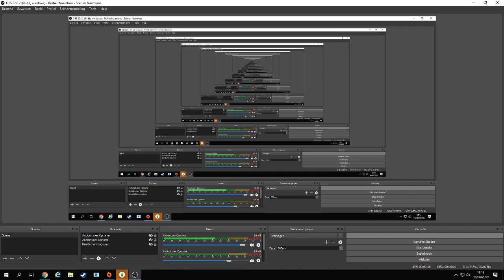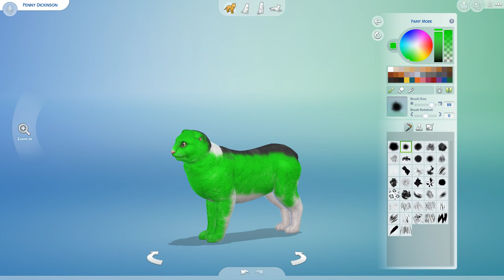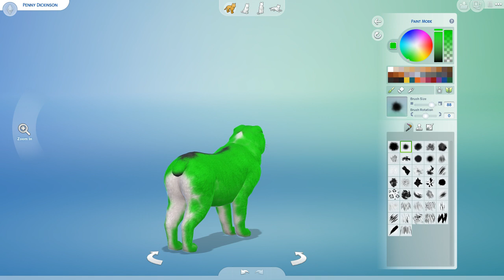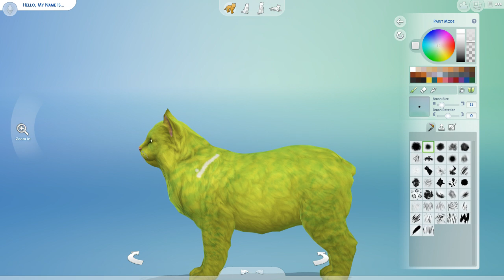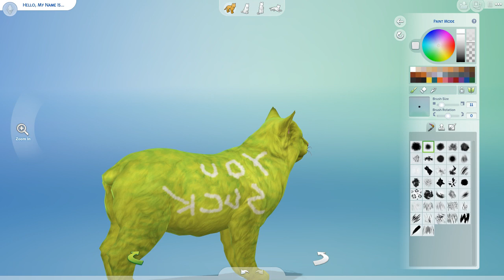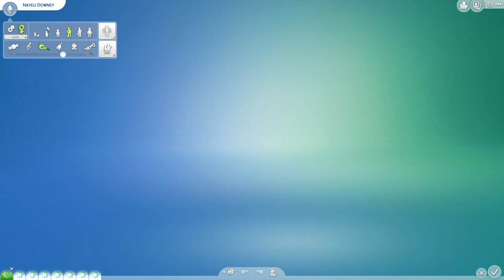The Sims 4 - Killing Every Person I Come Across with Arctic Fox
Arctic streams Sims 4 and has a character with a 67 Sims kill count by end of stream!

Current Milestones:
[ _ ] 500 Videos
[ _ ] 1000 Videos
[ _ ] Regularly Scheduled Streaming